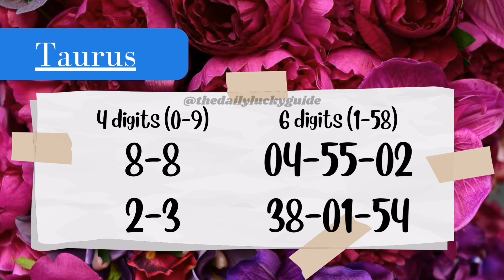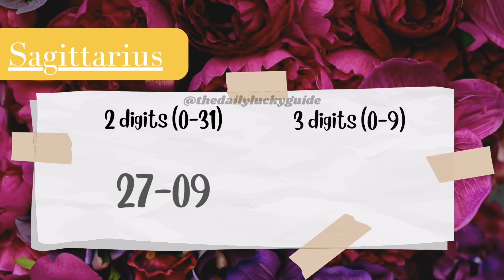January 7, 2023 LOTTERY NUMBERS GUIDE